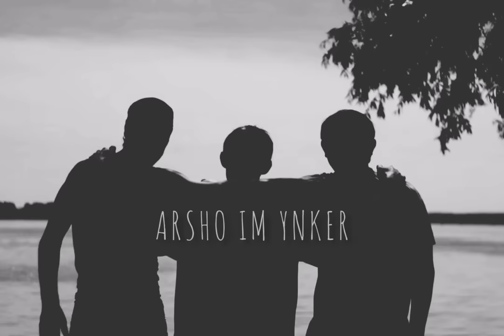ARSHO MARTIROSYAN&DANAND BEATS-IM YNKER